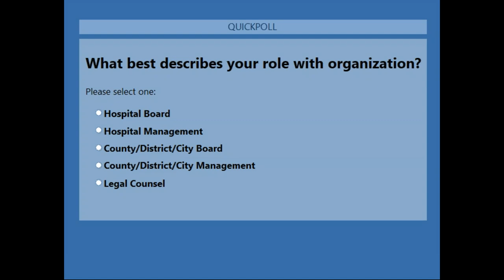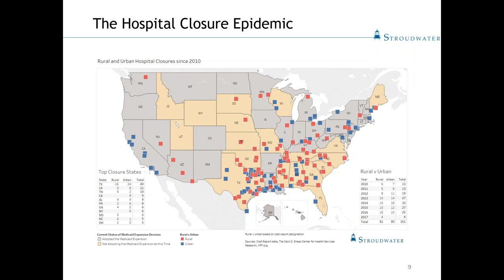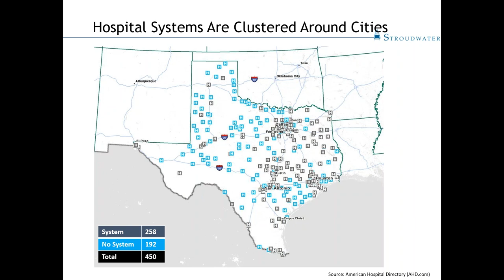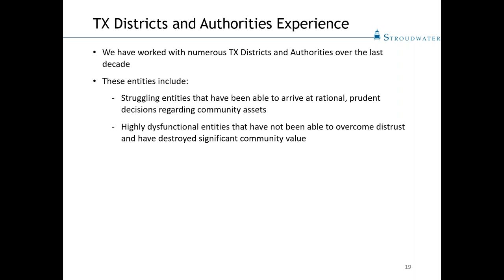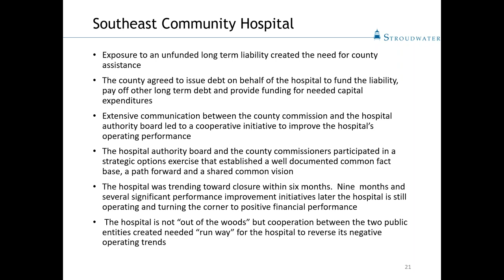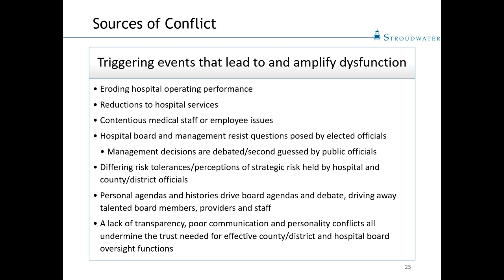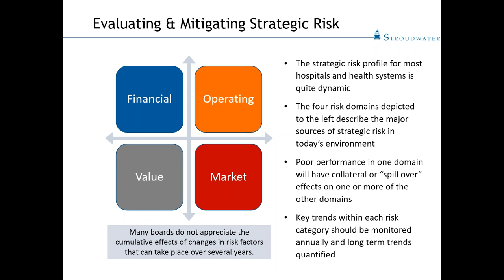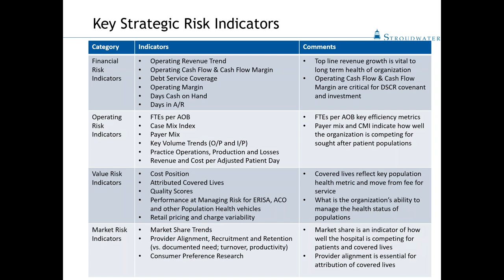The High Cost of Governance Dysfunction in TX Community Hospitals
In communities across the country, local newspapers cover disputes between county governments, hospital districts that may own the hospital’s assets and operations, and the 501(c)(3) hospital boards that lease these properties. These stories read like a soap-opera script with tales of malfeasance (founded or not), broken promises, and misbehavior abounding.

Once the relationship between a hospital board (lessee) and the county or district board (lessor) gets to the point of dysfunction, great damage has been inflicted on the hospital. A critical community resource can be significantly harmed by such circumstances. In an adversarial atmosphere, physicians and staff are difficult to recruit and retain. Board and management time is consumed with responding to the latest charge and counter charge. Stated simply, attention and resources shift from sustaining the mission and advancing the vision of the health care system to addressing squabbles and disagreements.

These difficulties are occurring at a time of unique challenge for hospitals nationally and in Texas. Moving beyond such dysfunction can be critical to the future success of your hospital.